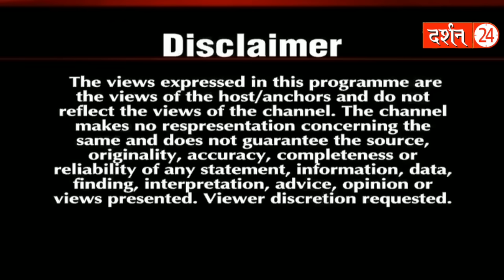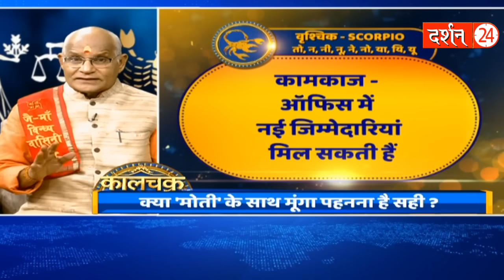10 अक्टूबर का राशिफल... पंडित सुरेश पांडेय जी की महाभविष्यवाणी ! | Pandit Suresh Pandey | Darshan24